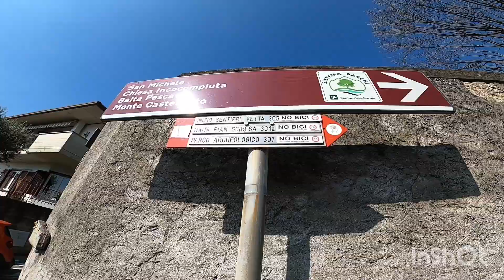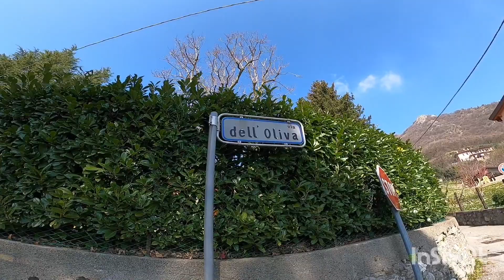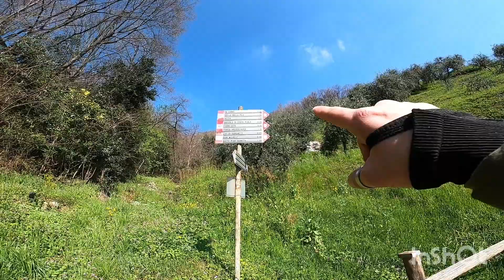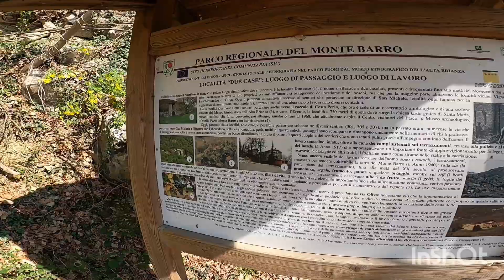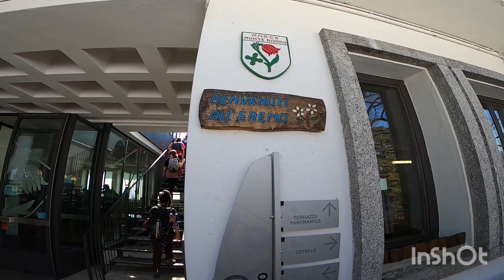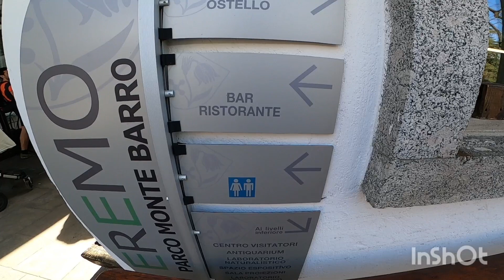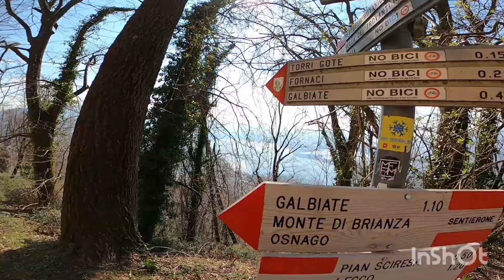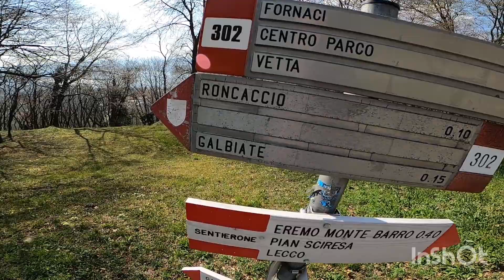Monte Barro sentiero delle creste 16/3/2023